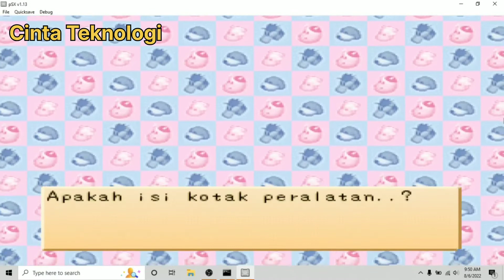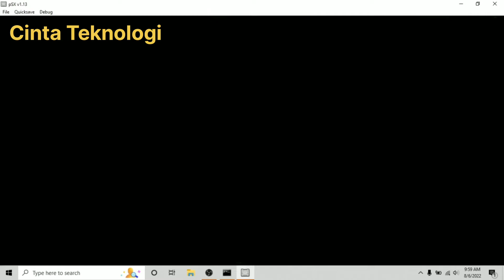Hari Ulang Tahun Popuri Tercinta Harvest moon back to nature PS1 - Cinta Teknologi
Tanggal Hari Ulang Tahun Popuri di Games Harvest moon back to nature PS1